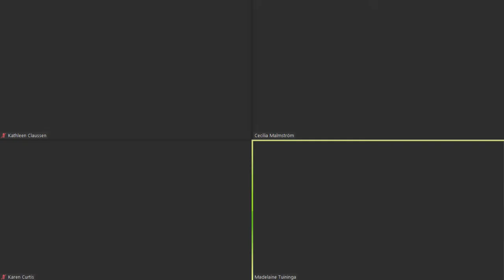Can free trade agreements improve labor conditions?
Companies are under increasing pressure to demonstrate that they are conducting trade in a responsible way. Many free trade agreements nowadays include provisions for labor and sustainable development to facilitate responsible practices. But can these provisions really induce companies to improve labor conditions—and how? Can trade also address the problem of forced labor?

Cecilia Malmström (Peterson Institute for International Economics) discusses with guests Kathleen Claussen (Miami University; Georgetown Law), Karen Curtis (International Labor Organization), and Madelaine Tuininga (Directorate-General for Trade of the European Commission) in this episode of the PIIE event series Trade Winds on December 21, 2022.